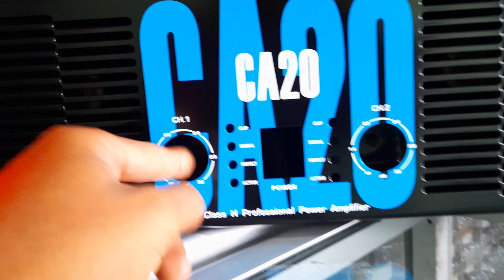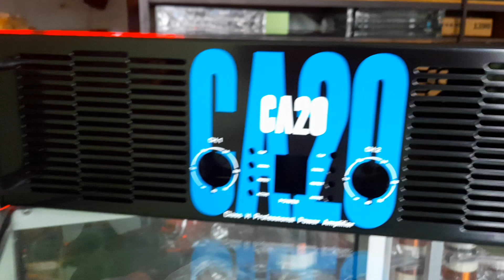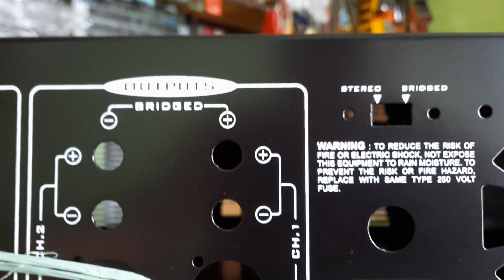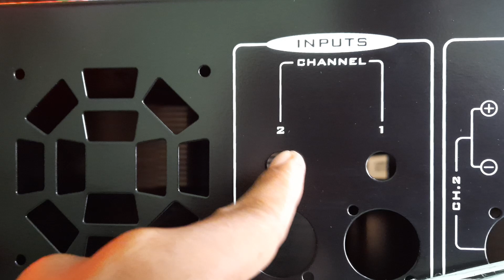BOK POWER CA 20 BAHAN BESI TEBAL.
BOx  POWER CA 20 BAHAN BESI TEBAL
UNTUK SOUND MEN YG SUKA MERAKIT BOLEH DI COBA MERAKIT DG BOK INI BAHAN TEBAL
DAN KUAT  MANTAP.
BOKPOWERCA 20.
box  power  rakitan.yg sangat tebal dan kuat.

Deskripsi

Pengaman speaker

Cocok di gunakan..  Harga terjangkau.
Review parametric dc
Audio car. Sound sisitem